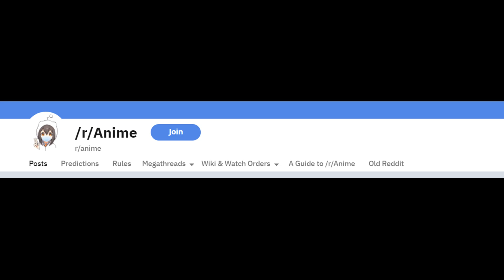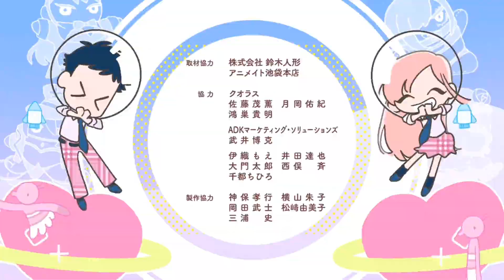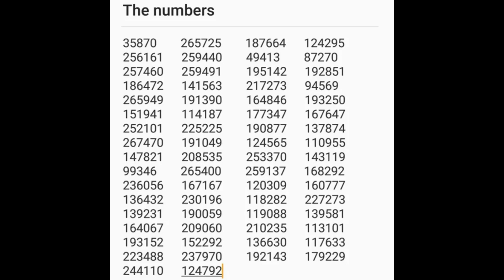Marin is the BEST WAIFU for this season | I want more My Dress Up Darling!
Marin is the best girl. Fight me.

This is from Cloverworks Animation Series "Sono Bisque Doll wa Koi wo Suru/My Dress-Up Darling"

Gojou and Marin's chemistry is FIRE!